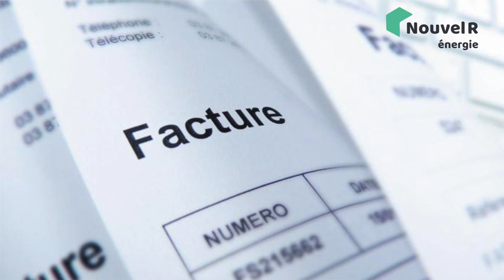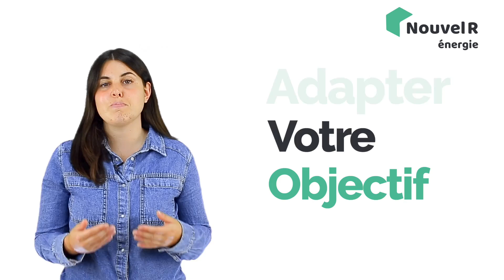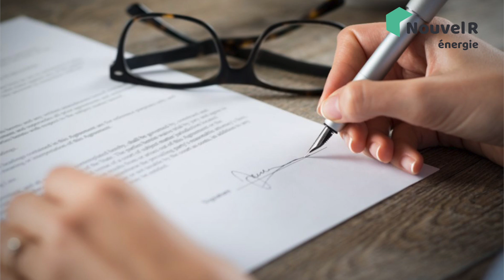Panneau Solaire Plug And Play : Branchez et Produisez de l’Électricité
Vous ne pouvez pas installer de panneau solaire sur votre toit ? Ne vous inquiétez pas, il existe les kits plug and play.
Dans cette vidéo, je vais vous dire comment ça marche et combien ça coûte.

D'ailleurs si vous êtes en appartement, vous allez adorer c'est sûr.

Devenez propriétaire de votre énergie !

Si vous avez des questions, nos techniciens-conseillers sont disponibles au 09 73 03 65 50.

00:00 Panneau Solaire Plug And Play : Branchez et Produisez de l’Électricité
00:55 Panneau solaire plug and play : une révolution verte accessible à tous
01:26 Qu'est-ce qu'un panneau solaire plug and play ?
03:09 Quel est le prix d'un panneau solaire plug and play ?
04:56 Acheter un seul panneau plug and play : est-ce rentable ?
07:08 Panneau solaire plug and play : le bilan